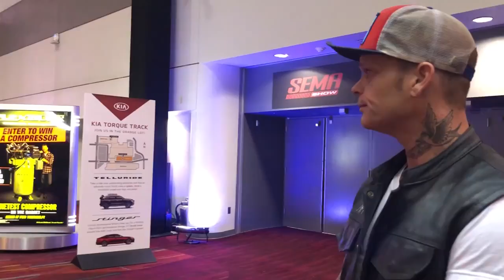Here at SEMA for the first time